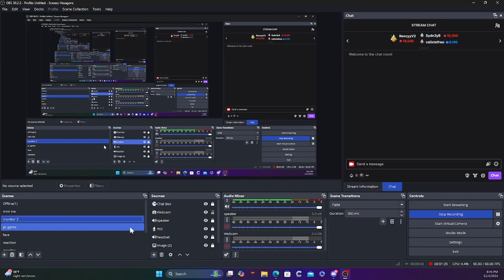SiimplyGrinding Gave Me The BEST JUMPSHOT ON NBA 2K25!